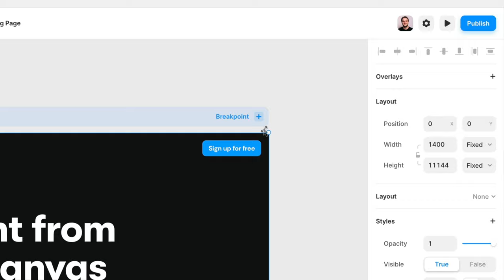Meet the new Framer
Design and publish websites faster than ever before. Meet the new Framer, featuring breakpoints, effects, CMS, styles, and so much more.